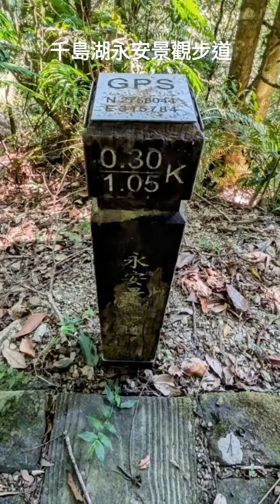千島湖永安景觀步道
永安景觀步道由台九線過27公里處
轉入勝安宮牌樓(千島湖入口)塗潭巷
車道蜿蜒陡降頗有到高山森林的感覺
走過陡降的大彎道處看到美麗的茶園
路趨緩後路旁有小停車處及方便廁所
途經阿牛小吃部有賣土產美食及眺景
續行200公尺即是地藏王廟的岔路口
取右線爬坡道往永安景觀步道南出口
取左線下坡道往永安景觀步道北出口
純觀景者選北出口視野較佳但車難停
南出口近水岸緩坡上到北出口於山腰
永安景觀步道有南北出口長1050公尺
步道穿梭於林蔭間緩坡好走適闔家遊

廁所於小停車處及道路途間的餐飲店
若想稍步行者南出口旁有空地好停車
交通資訊：自行開車者注意路幅狹小
大眾運輸：搭乘捷運至捷運新店站後
轉乘公車綠12至十三股站下車往塗潭
觀賞影片連結位置